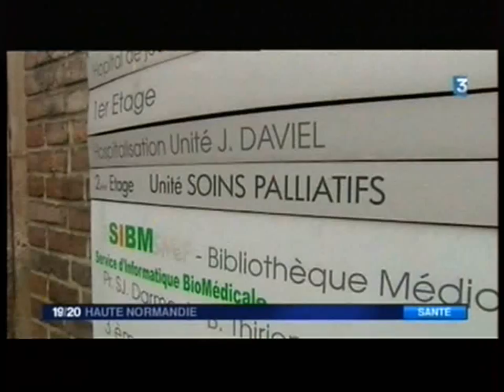La musique en médecine palliative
Philippe Tailleux, Professeur au Conservatoire de Rouen se rend régulièrement au service de soins palliatifs du CHU-Hôpitaux de Rouen. Une reportage de France 3 Haute-Normandie.